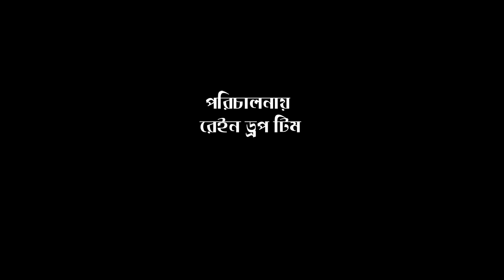বাপ ছেলের অত্যাচারে শিকার হলো মা মেয়ে ।। Binodini ।। বিনোদিনী ।।Bangla Short Film ।। Rain Drop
Co-Channels
এটি একটি সামাজিক সচেতনতামূলক শর্টফিল্ম
“বিনোদিনী”
A Social awareness short Film
"Binodini"
 সমাজের উচু শ্রেণীর এক হিন্দু পরিবারের বাবা এবং ছেলে ,
ফিল্ম অতিশিঘ্রই আপলোড দিবো

This is a social conscious short film
"Entertaining"
  The father and son of a Hindu family of the upper class of society,
Will upload the movie very soon

অভিনয়ে
আহমেদ সাজু
লিটু করিম
দ্বীপানীতা রায়
বিনোদিনী
ফরহাদ হোসেন

Story : Ahammed Saju

Content Create
Rain Drop Team